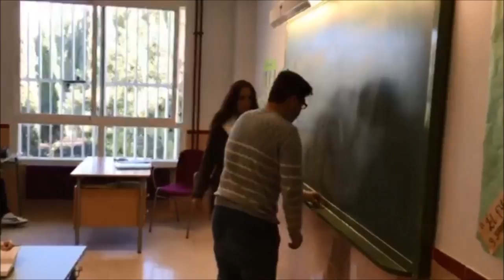2º E Vídeo Concurso Bullying 23-mar-16